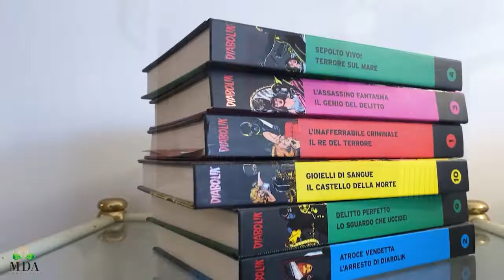CASA A ALBA A.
informazioni su questa casa:

MDA Immobiliare di Maria D'Angelo
MARIA D'ANGELO
S.S. 16 N. 51
64014 Martinsicuro
TERAMO